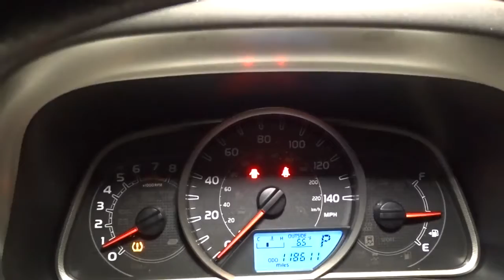2015 Toyota RAV4 Hillside, Newark, Union, Elizabeth, Springfield, NJ T8364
White  2015 Toyota RAV4 available in Hillside, New Jersey at Route 22 Toyota. Servicing the Newark, Union, Elizabeth, Springfield, NJ area.

**CLEAN CARFAX** Navigation, Power Sunroof, Bucket Seats, Back Up Camera, Premium Audio CD Player, Powered Windows and Door Locks, Remote Keyless Entry, Cruise Control, Alloy Wheels, and Loaded with Powered Options and so much more. Super Clean, 100% Through Shop! SMART WAY! Are you tired of hidden fees and bogus rates ruining your search process? Now there's a way to avoid all of the nonsense. Introducing the smart way to buy from Route 22 Auto's. The advantages of the smart way to buy are endless. There is no pressure throughout your search. You can finally feel at ease when purchasing a car. Since there are no hidden fees, there are no The surprises or gimmicks revealed when you finally make a decision. Route 22 Autos salespeople are direct and value your time, so there is no back and forth or confusion. They know it's necessary for you to feel comfortable during the buying process and want to be trusted. The smart way to buy is smart for a reason. The team at Route 22 Auto's does Internet research every day to discover the right price for you. They make sure to look at competitors' pricing and numbers from industry experts so you can feel confident that you're getting the best offer possible. The main factors that contribute to your final cost are market value, product availability, days' supply in the market and the product age, color and equipment. It's easy to feel secure with the smart way to buy Check out this gently-used 2015 Toyota RAV4 we recently got in. Drive home in your new pre-owned vehicle with the knowledge you're fully backed by the CARFAX Buyback Guarantee. Perfect for the on-the-go family, this Toyota RAV4 XLE is an SUV everyone will love. With exceptional mileage, options and power, you'll insist on driving it on all your outings. Savor the satisfaction of safety in any condition with this AWD Toyota RAV4. Superior acceleration, unmatched traction and stability as well as a luxurious interior round out the impressive features of this AWD Toyota RAV4. More information about the 2015 Toyota RAV4: The RAV4 was one of the first modern crossover utility vehicles and since its redesign in 2013, it's been a better fit for the habits of its most common buyer-- families who want a fuel-efficient, reliable, easy-to-park vehicle. A capable all-wheel drive system makes the RAV4 a smart pick for those needing to commute through snowy winters or a trip to the mountain. Interesting features of this model are Roomy interior for a compact SUV, capable all-wheel-drive system, safety features, excellent connectivity and audio systems, and fuel-efficiency
Integrated Roof Antenna,Radio w/Seek-Scan, Clock, Speed Compensated Volume Control, Steering Wheel Controls, Voice Activation and Radio Data System,Tires: P225/65R17H AS,Body-Colored Power Heated Side Mirrors w/Manual Folding and Turn Signal Indicator,Body-Colored Grille w/Chrome Accents,Tailgate/Rear Door Lock Included w/Power Door Locks,Lip Spoiler,Variable Intermittent Wipers,Roof Rack Rails Only,Fixed Rear Window w/Fixed Interval Wiper and Defroster,Front Fog Lamps,Wheels: 17 x 7.0J 5-Spoke Superchrome Alloy -inc: caps,Steel Spare Wheel,Fully Galvanized Steel Panels,Express Open/Close Sliding And Tilting Glass 1st Row Sunroof w/Sunshade,Liftgate Rear Cargo Access,Body-Colored Door Handles,Black Rear Bumper,Body-Colored Front Bumper w/Black Rub Strip/Fascia Accent and Metal-Look Bumper Insert,Compact Spare Tire Mounted Inside Under Cargo,Black Bodyside Cladding and Black Wheel Well Trim,Clearcoat Paint,Auto Off Projector Beam Halogen Daytime Running Headlamps,Deep Tinted Glass,Chrome Side Windows Trim and Black Front Windshield Trim,Cruise Control w/Steering Wheel Controls,Carpet Floor Trim,Power Door Locks w/Autolock Feature,Remote Releases -Inc: Mechanical Fuel,Delayed Accessory Power,Cargo Space Lights,Remote Keyless Entry w/Integrated Key Transmitter, Illuminated Entry, Illuminated Ignition Switch and Panic Button,Dual Zone Front Automatic Air Conditioning,Air Filtration,Gauges -inc: Speedometer, Odometer, Engine Coolant Temp, Tachometer, Trip Odometer and Trip Computer,2 Seatback Storage Pockets,Full Carpet Floor Covering,Front Sport Seats -inc: 6-way adjustable driver and 4-way adjustable passenger seats, 60/40 split, sliding, reclining, fold-flat second-row seats w/height-adjustable headrests and center armrest,Cloth Door Trim Insert,Manual Tilt/Telescoping Steering Column,Cargo Area Concealed Storage,Split-Bench Front Facing Rear Seat,Engine Immobilizer,Rear Cuphold